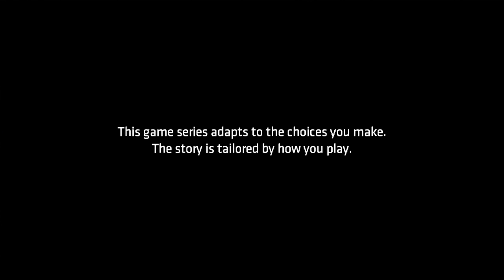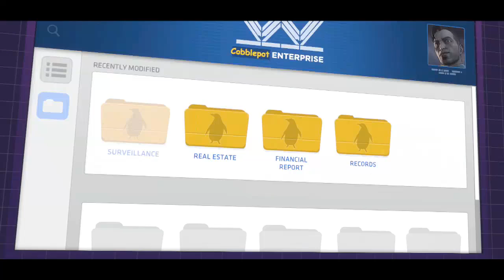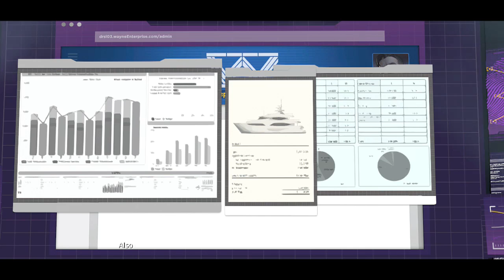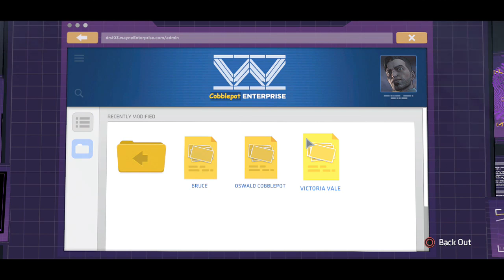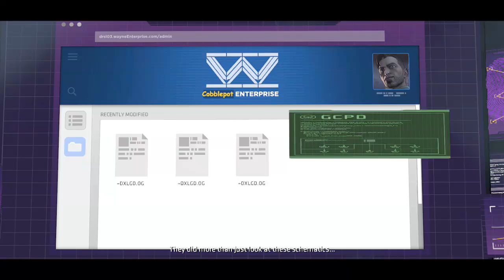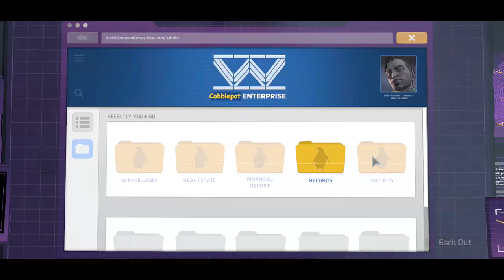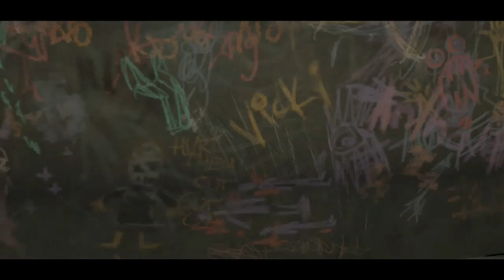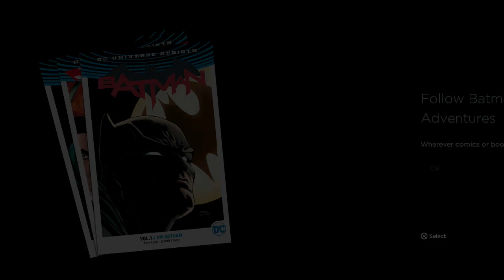Lets Play LP BATMAN TellTale Games Episode 5 Finale City of Light FULL Gameplay